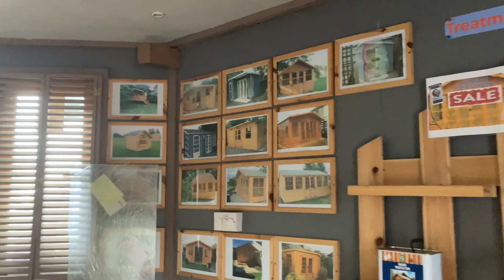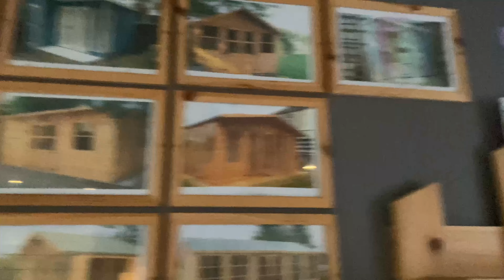Best Garden Sheds UK 2022 | Tamil Vlog